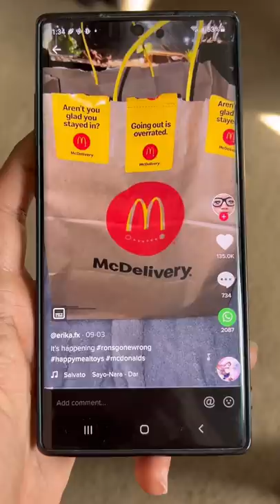I made a Real a B*Bot from Ron’s Gone Wrong